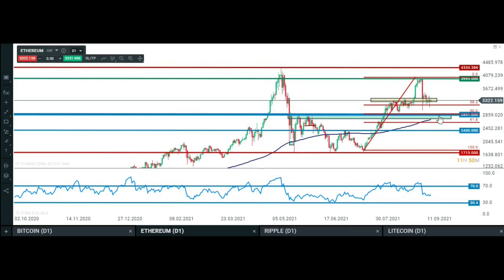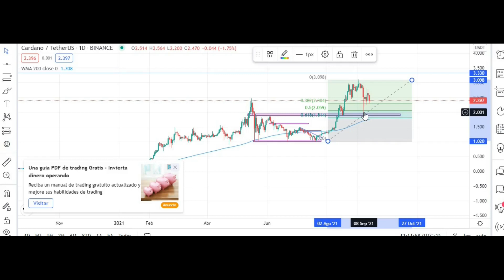🧨Análisis Técnico de CARDANO, BITCOIN y ETHEREUM | 14 septiembre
🔍¿Es una NUEVA OPORTUNIDAD para Comprar Bitcoin? ¿Vendemos? ¿Cuál es la Situación Técnica de ADA y Ethereum?
▶ Dale al PLAY y te Explico cómo lo veo...

◼◼◼◼◼LISTAS DESTACADAS ◼◼◼◼◼